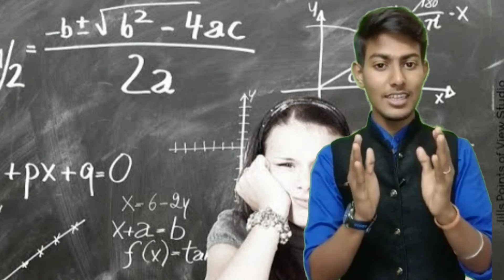दिमाग को😇 तेज करने के 5 tricks 😮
my channel 😇